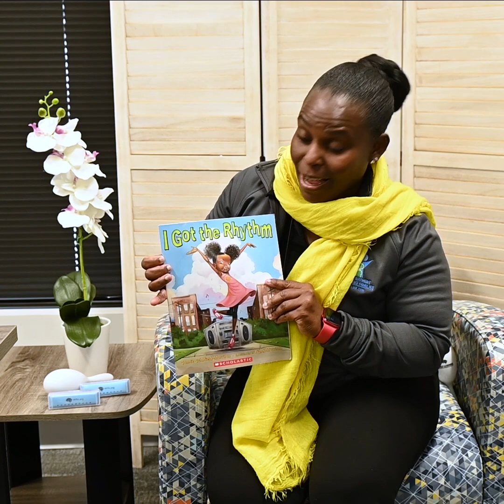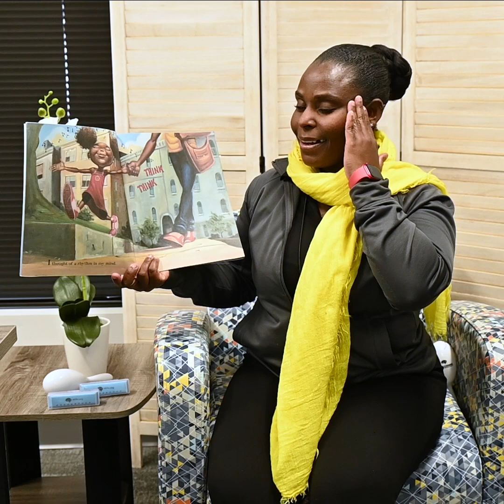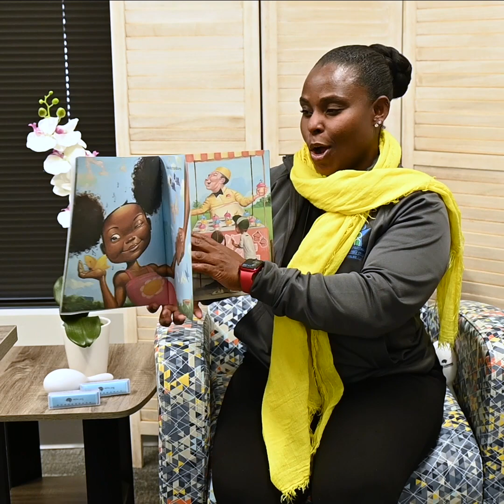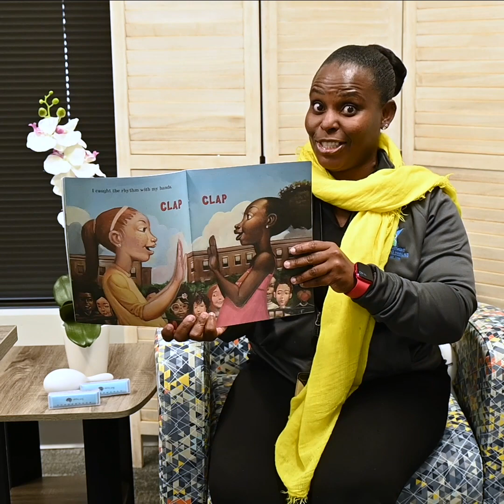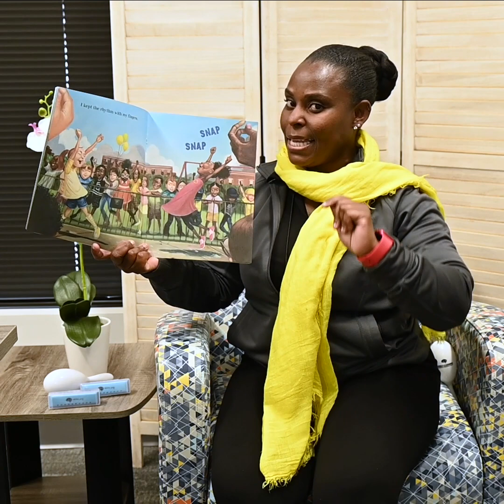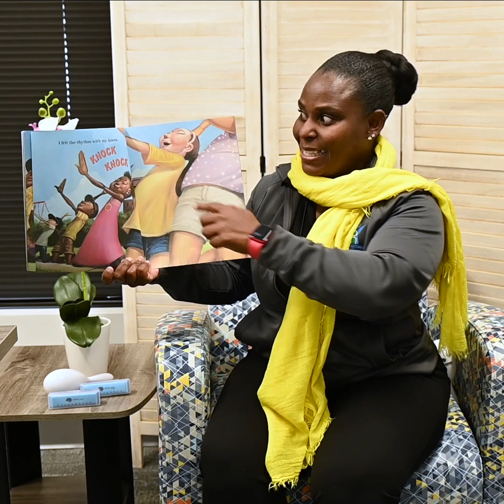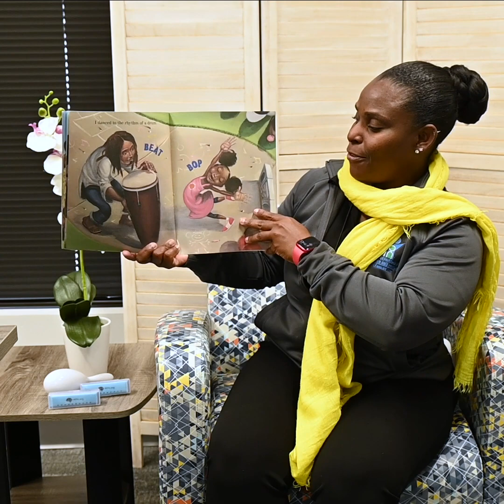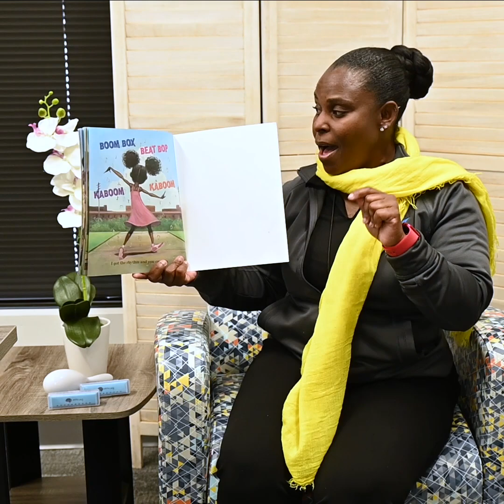I Got Rhythm | Read Aloud Storytime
Join ELCHC's Board Member Chantal Porte as she reads " I Got Rhythm" written by Connie Schofield-Morrison and illustrated by Frank Morrison.